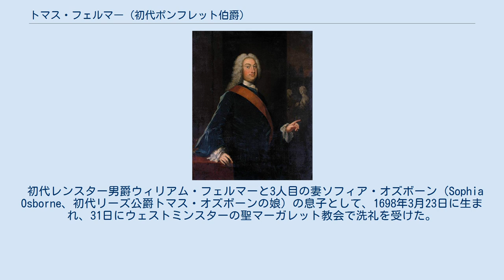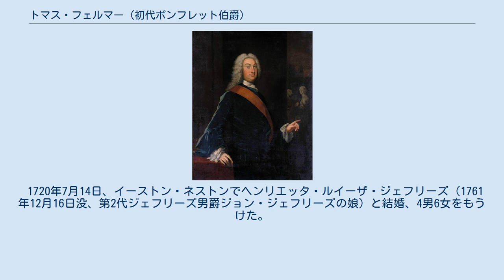トマス・フェルマー (初代ポンフレット伯爵)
ジョセフ・ハイモアによる肖像画 初代ポンフレット伯爵トマス・フェルマー（英語: Thomas Fermor, 1st Earl of Pomfret KB、1698年3月23日 - 1753年7月8日）は、グレートブリテン王国の貴族、廷臣。
 初代レンスター男爵ウィリアム・フェルマーと3人目の妻ソフィア・オズボーン（Sophia Osborne、初代リーズ公爵トマス・オズボーンの娘）の息子として、1698年3月23日に生まれ、31日にウェストミンスターの聖マーガレット教会で洗礼を受けた。
1711年12月7日に父が死去すると、レンスター男爵の爵位を継承した。
1714年7月26日にオックスフォード大学クライスト・チャーチに入学、1717年2月19日にM.A.の学位を修得した。
その後、1719年12月9日に貴族院にはじめて登院した。
 1721年12月27日、グレートブリテン貴族であるヨークシャーにおけるポンフレット伯爵に叙された。
 1725年5月27日、バス勲章を授与された。
 1727年から1737年までキャロライン王妃の主馬頭を、1740年から1742年までガーンジー総督を、1751年から1753年までセント・ジェームズ・パークとハイド・パークの管理人を務めた。
 1753年3月13日が最後の貴族院登院となった後、同年7月8日に死去、26日にイーストン・ネストンで埋葬された。
息子ジョージが爵位を継承した。
 1720年7月14日、イーストン・ネストンでヘンリエッタ・ルイーザ・ジェフリーズ（1761年12月16日没、第2代ジェフリーズ男爵ジョン・ジェフリーズの娘）と結婚、4男6女をもうけた。